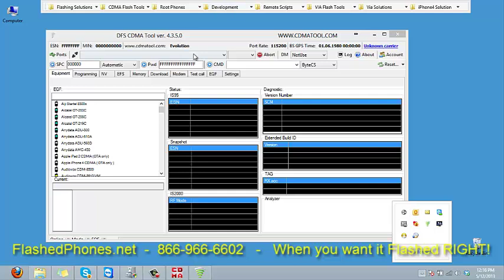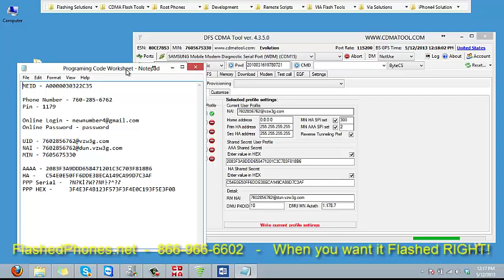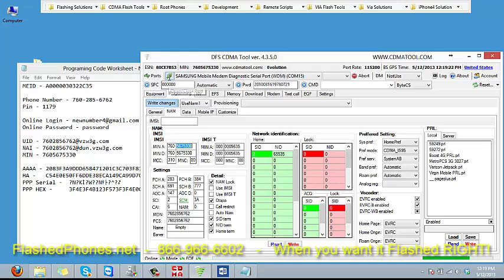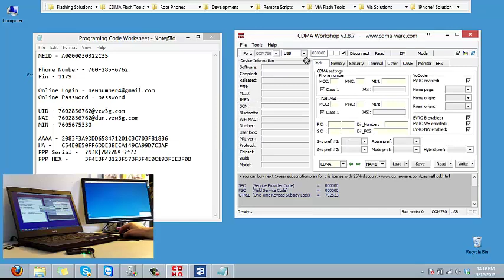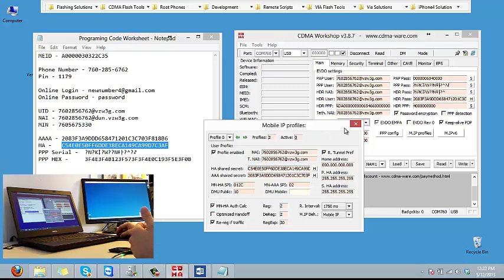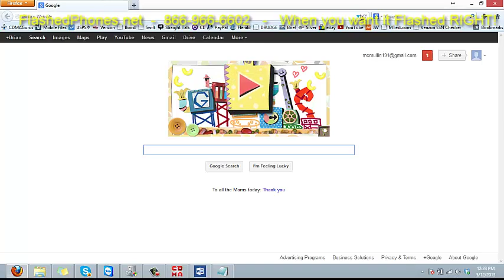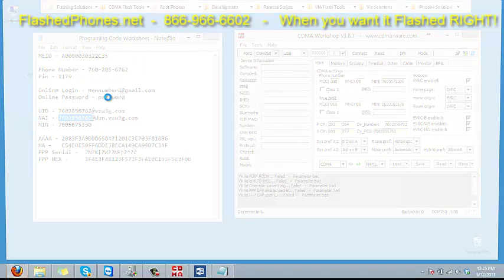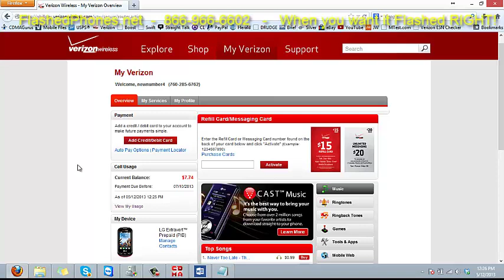How to FLASH MIFI 2200 to Verizon and Bypass Data Filters 5-12-13 | FlashedPhones.net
How to FLASH MIFI 2200 to Verizon and Bypass Data Filters 5-12-13

For download shown in video please follow the link to CDMA Gurus